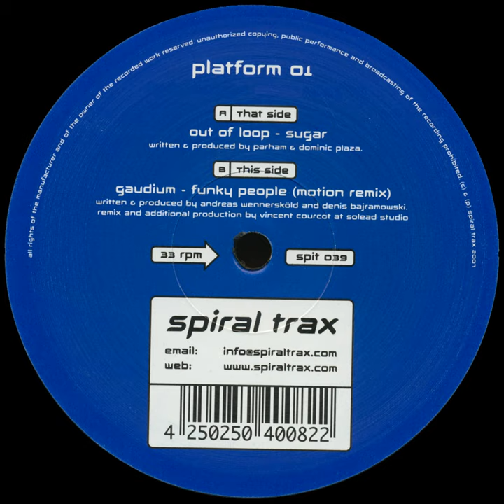Gaudium - Phunky People (Motion Remix) [Spiral Trax]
Platform 01 EP [SPIT039 / SpiralTrax]

Spiral Trax, the original Scandinavian trance label is back with a bang.
This Ep is the foretaste of the upcoming Platform 01 CD, the first in a row of releases to hit the shelves. Side A, Out of Loop is the alias of Sweden's finest Parham and Dominic Plaza that have a discography that covers labels such as Renaissance, Vapour, Tribal Vision and their own Fokused imprint.
Side B is Motion's slamming electro remake of Phunky People by Gaudium.

Platform 01 EP
Country: Germany
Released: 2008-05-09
Genre: Electronic
Style: Progressive House, Progressive Trance

2016 © Spiral Trax Records – SPIT039